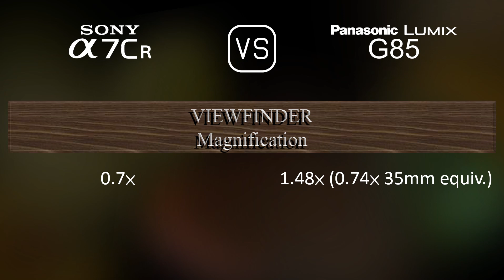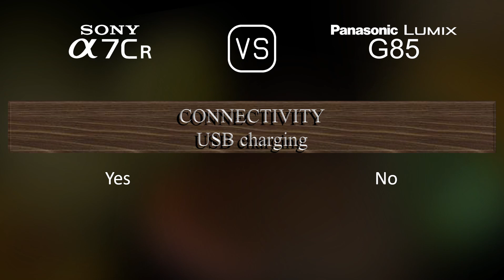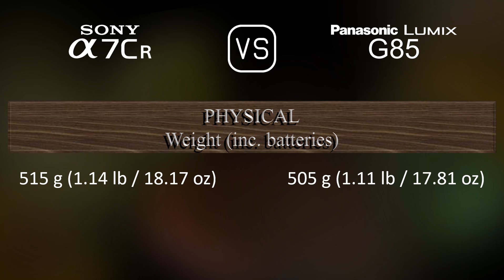Sony A7CR vs. Panasonic Lumix G85: A Comparison of Specifications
This video overviews the Sony A7CR and the Panasonic Lumix G85 in a parallel comparison of specifications.

00:25 LAUNCH
00:33 BODY
00:40 SENSOR
01:01 IMAGE
01:16 OPTICS & FOCUS
01:41 SCREEN
01:58 VIEWFINDER
02:13 PHOTOGRAPHY FEATURES
03:06 VIDEOGRAPHY FEATURES
03:20 STORAGE
03:24 CONNECTIVITY
03:49 PHYSICAL
04:07 MISC